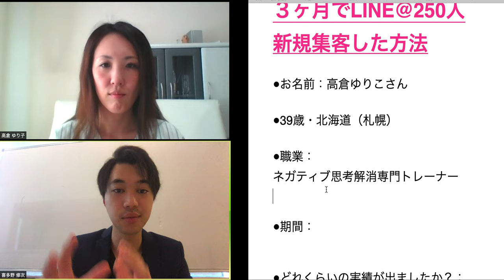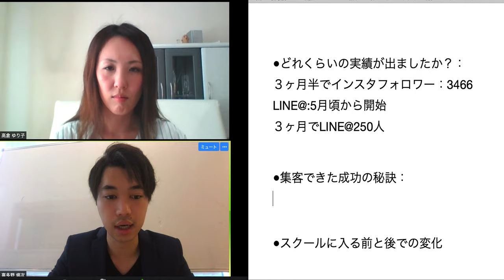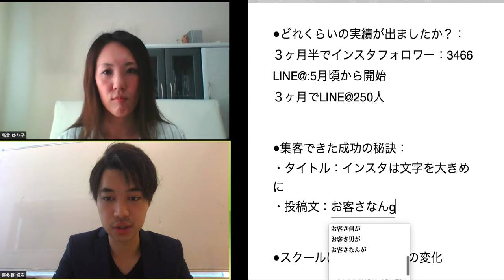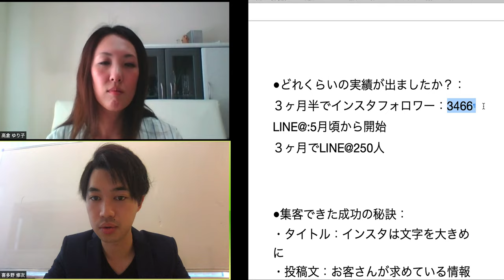たった３ヶ月でLINE@250人新規集客しセールス開始40万円売り上げた秘訣【喜多野修次】